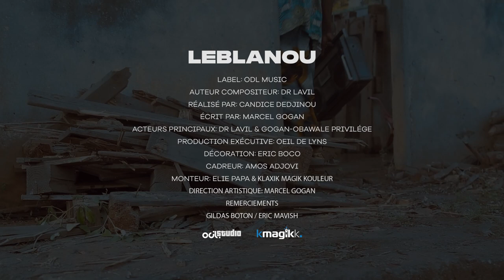Dr Lavil - Lèblanou( La compassion) [ Clip Officiel ]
Lorsque l'humain épuise ses forces il fait recours à la force divine afin que Dieu dans son amour infini , ait un regard de compassion vers lui .
La compassion de Dieu , c'est le STOP de nos problèmes
La compassion de Dieu c'est la lumière qui dissipe les ténèbres.
La compassion de Dieu c'est la présence permanente du divin dans vos vies